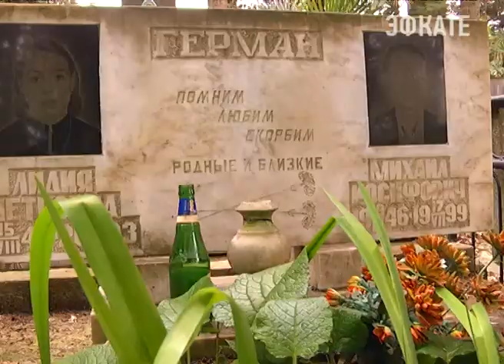В микрорайоне Макаренко заложат камень в основание нового парка. Новости Эфкате Сочи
Кроме того, в ходе мероприятия новая зона отдыха пополнится и новыми деревьями. Об этом сегодня рассказали на планёрном совещании в городской мэрии.

Начали планёрку с кадровых перестановок. Новым начальником управления образования назначен бывший директор 10 школы и депутат Городского Собрания Владимир Давыдов. Департамент архитектуры возглавит Владимир МалОв. Главой Молдовского сельского округа назначили Бориса Невзорова, а Волковского — Ибрагима Караева. Одна из главных задач новых глав сельских поселений — благоустройство и санитарное состояние. Ведь чистота и ухоженность — это обязательное условие привлекательности курорта для туристов.

Борьба за чистоту в Сочи не прекращается. Только за март в городе было собрано 4,5 тысячи тонн бросового мусора, в том числе и на субботниках. Впереди, 22 апреля, Всероссийский. Выйти на уборку обязан каждый житель курорта, подчёркивает мэр, ведь чистота — дело общее. Между тем, на прошлой общегородской уборке горожане показали крайне низкую активность — убирать свои собственные дворы вышло меньше 1 процента населения, все остальное было сделано силами администрации. Такое потребительские отношение жителей к своему дому, а в целом к и городу, надо менять.

Радикально сочинцы должны изменить свое отношение и к Пасхе. Это не только светлый праздник с угощениями, но и время отдать дань памяти своим усопшим родственникам. А для этого нужно прийти к местам захоронений и привести в порядок могилы. А уже потом с чистой душой и совестью отмечать праздник. Но чтут память не все. В эти дни на городских погостах не ухожено и не многолюдно. Ну а те, кто пришел, хорошо понимают, зачем они здесь в эти дни.

Ну а тех, кто всё-таки пришел на кладбище, просят не оставлять здесь емкости с водой — это способствует размножению комаров. Кроме того, глава города поручил привести в порядок, дороги, ведущие к кладбищам — там, где надо, провести ямочный ремонт.

Зашла речь и о новом парке культуры и отдыха, который уже очень скоро будет обустроен в микрорайоне Макаренко в честь 80-летия образования Краснодарского края. По поручению главы города там уже идёт обустройство дорожек, тропинок, всевозможных площадок активности и автомобильной парковки. 20 апреля здесь будет торжественно заложен памятный камень и пройдёт акция по высадке деревьев. Сотни новых растений смогут высадить всё желающие.

Сочи. Новости.
Телеканал Эфкате.